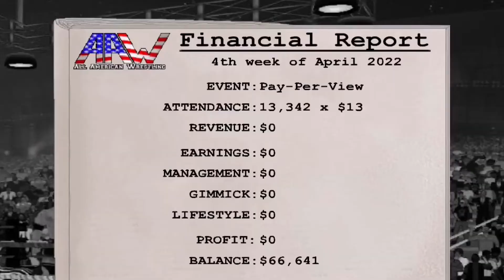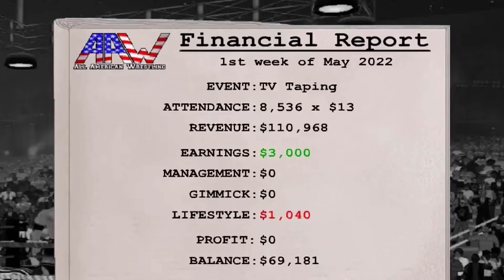I'M BACK!!!!!!!!!!!!!!!!!!! (Wrestling revolution 3D ep 27)